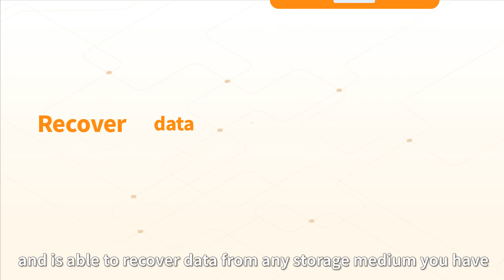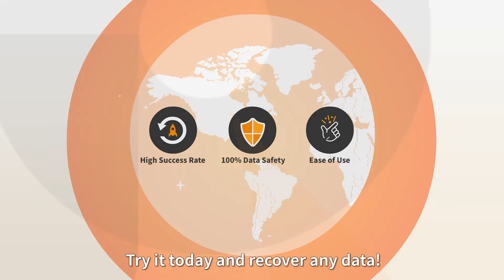Meet AnyRecover - The Most Reliable Data Recovery Software [Try it for free!]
Having deleted or lost your data? Don't worry, here meet AnyRecover - the best data recovery software for you!

Key Features of AnyRecover data recovery;
1. Recover data from a full range of devices: hard drives, USB flash drives, SD cards, SSDs, cameras, etc.
2. Supports 1000+ file types, including photos, videos, office documents, archives, and more.
3. Recover data lost due to emptied recycle bin, formatted devices, accidental deletion, damaged hard drive, etc.
4. Retrieve unlimited data in three steps, anyone can restore lost files on their own.
5. Preview before recovery: Free scan and preview the files actually recovering it, make sure what lost can be restored.